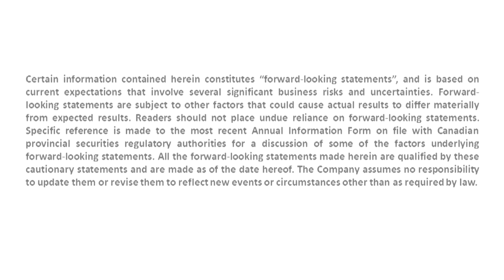Community reporters of Buriticá